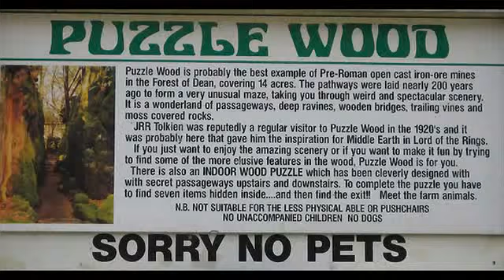Puzzle Wood - England Travle Tour - England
Puzzle Wood
Puzzlewood (grid reference SO578092) is an ancient woodland site, near Coleford in the Forest of Dean, Gloucestershire, England.[1][2] The site, covering 14 acres (5.7 ha), shows evidence of open cast iron ore mining dating from the Roman period, and possibly earlier.more info
puzzle wood tiles
puzzle wood voucher
puzzle wood discount
puzzle wood dogs allowed
puzzle wood map
puzzle wood flooring
puzzle wood campsite
puzzle wood review
puzzlewood
wood puzzles
woodpuzzle
woodpuzzle brain teaser
wood box puzzle
wood motorcycle puzzle hd